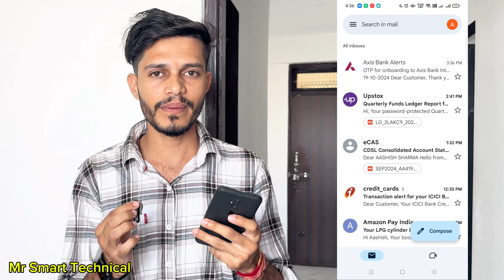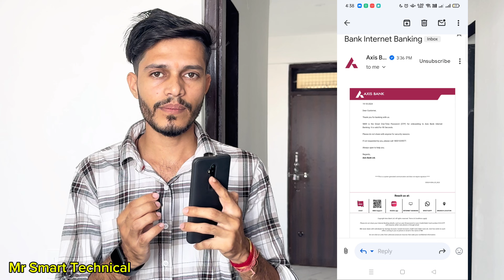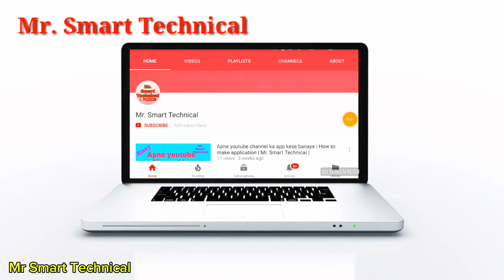Credit Card Fraud 😭 | Big Scam With me | फ्रॉड करने का नया तरीका | Credit Card Limit Increase Fraud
My YouTube Gears 👇